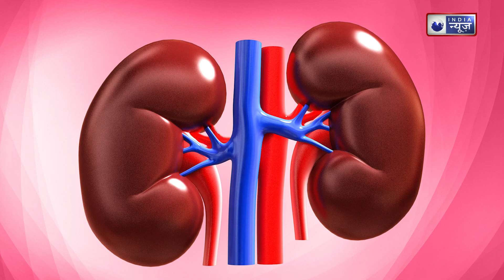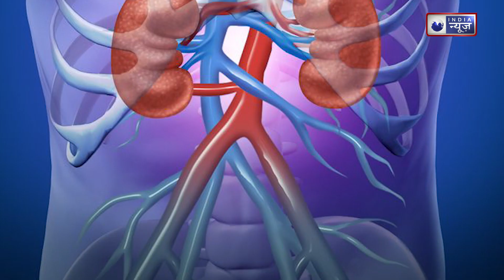Lifestyle : किडनी स्टोन से जुड़े ये मिथ हैं घातक || Family Guru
पथरी की वजह से जो सबसे आम लक्षण उभरते हैं वो है पेट या उसके निचले हिस्से में दर्द का होना जो कमर तक बढ़ सकता है। पत्थर निकालते समय दर्द का होना सबसे आम है। इसमें गंभीर कष्टदायी दर्द की लहरें भी उठतीं हैं जिसे 'वृक्क शूल' कहा जाता है जो 20-60 मिनट तक रहता है। पेशाब करने में कठिनाई, मूत्र में रक्त या उल्टी हो सकती है।